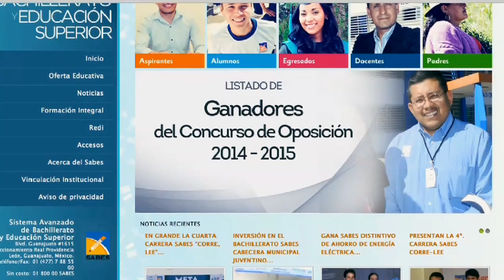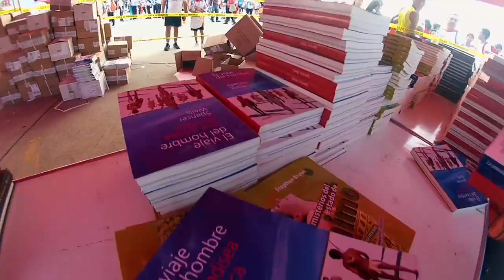Carrera CORRE-LEE del SABES fusión del deporte y la cultura.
Dentro de las actividades del Sistema Avanzado de Bachillerato y Educación Superior (SABES) está la realización de eventos que fomentan el deporte y la cultura como  la Carrera Atlética CORRE-LEE desarrollándose en la ciudad de León Guanajuato  con una gran respuesta de estudiantes y público en general, en sus diferentes categorías.